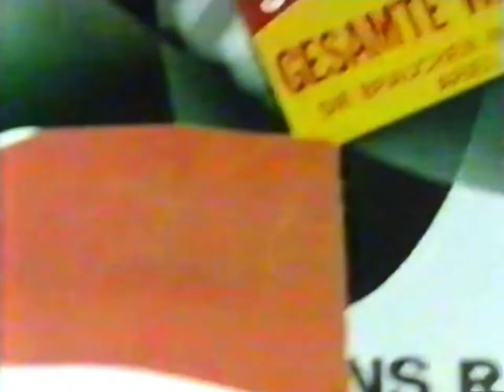Ariel 1984 (GER)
TV Werbespot für Ariel aus Deutschland von 1984.